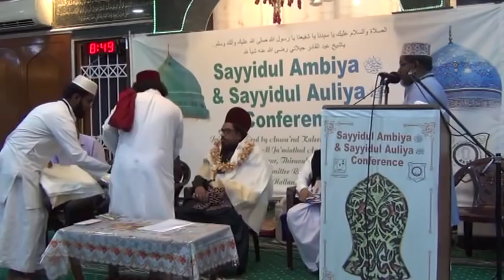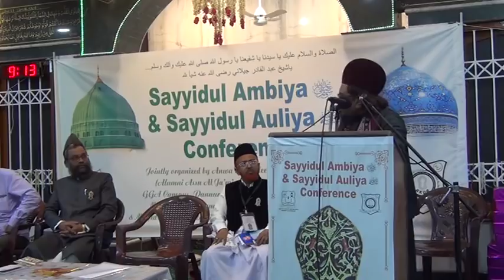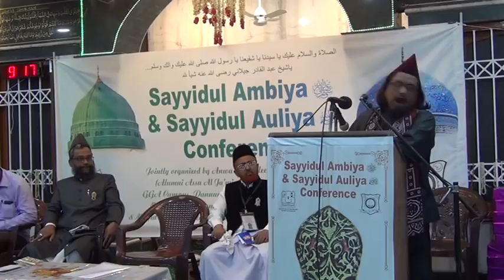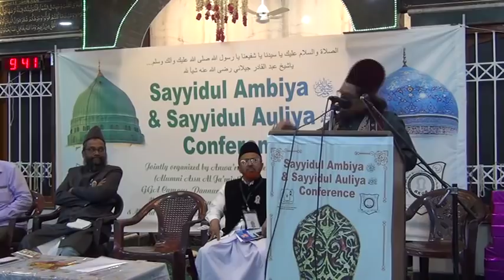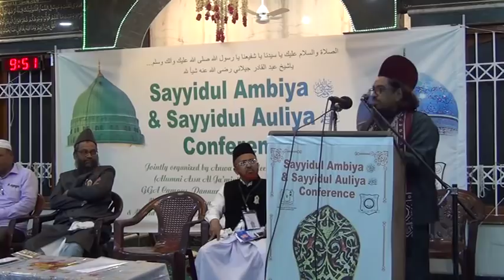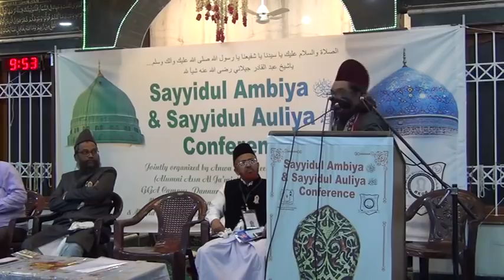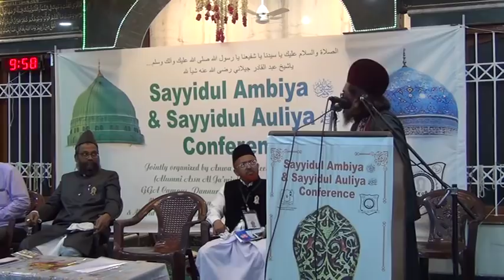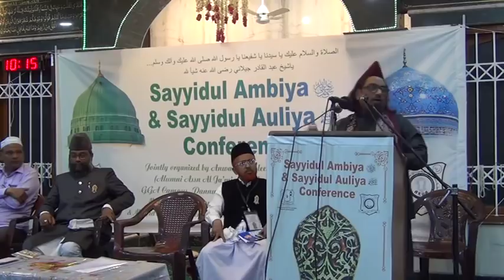Ehle sunnath par Kiya Gaya Ethraaz Ka jawab By silsila e aamiria 26/1/19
peer zada Syed Mohammad Raza ul huq Aamir Aleemi Shah Aamiri Sajjad nasheen silsila e aamiria